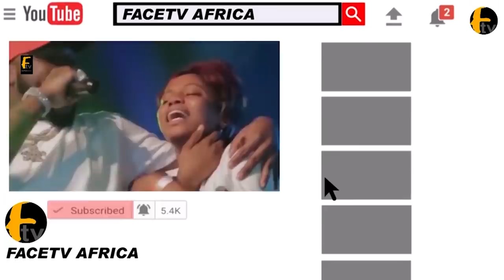GEN. DIPO DIYA, RASAK OKOYA HIS DAMSEL WIFE AND OTHER DIGNITIES ATTENDS OBA TEJUOSHO SON'S WEDDING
GEN. DIPO DIYA, RASAK OKOYA HIS DAMSEL WIFE AND OTHER DIGNITIES ATTENDS OBA TEJUOSHO SON'S WEDDING Face tv Africa Face tv Africa Facetv Africa Face tv AFrica Facetv Africa Facetv Africa and Music face: Real Indigenous Nigerian Music. We profile top performance, top rated Nigerian musicians, legends, events, video musicals and we dish them out to you from a Nigerian point of view.